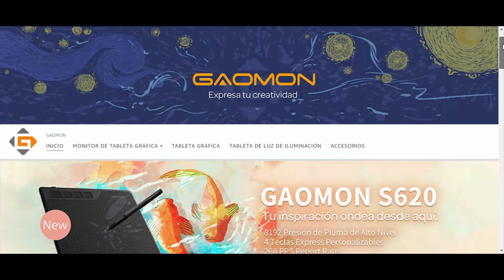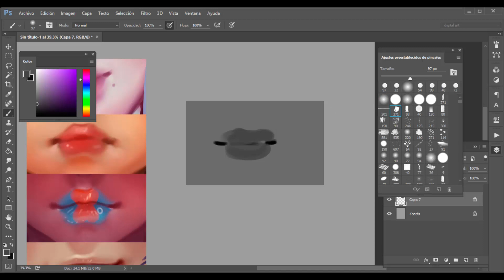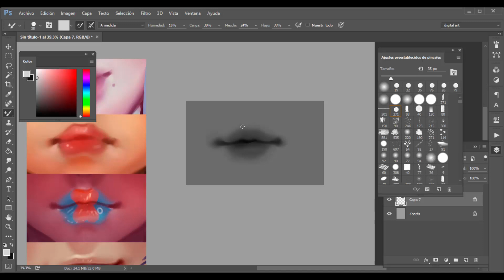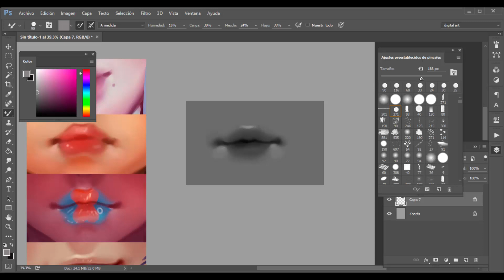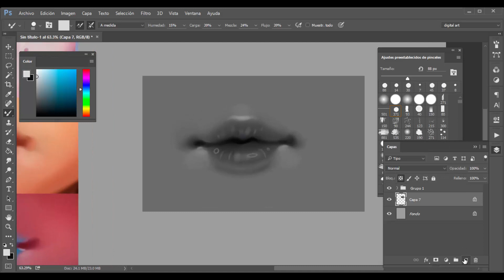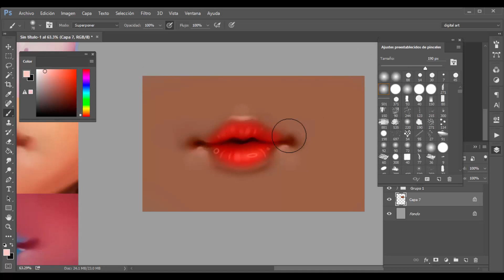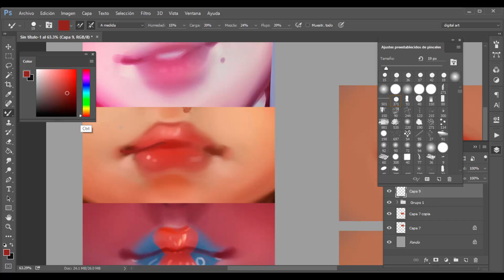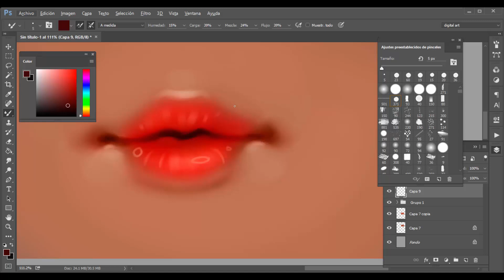Tutorial : Como pintar labios para tu waifu sin labios bonitos ( Tutorial de labios jaja)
Hola! (´• ω •`)ﾉ [ LEEME POR FAVOR ;w;]
Con ustedes un video inesperado que salio de la nada, totalmente random jaja lo siento divago mucho en el video pero intentaba hacerme entender con el disque "tutorial fail" jaja espero les guste x3

*abrazos virtual ❤

Me ayudaria mucho si compartieran este video con sus amigos♥

Herramientas:
✿Photoshop 2014
✿HUION GT185